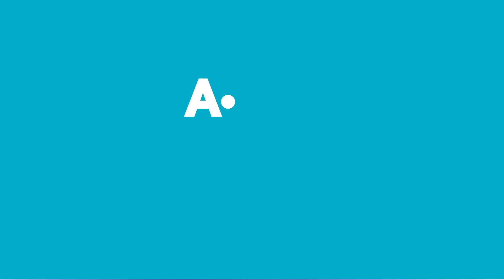Haftanın Yıldızları | 13 - 19 Mayıs